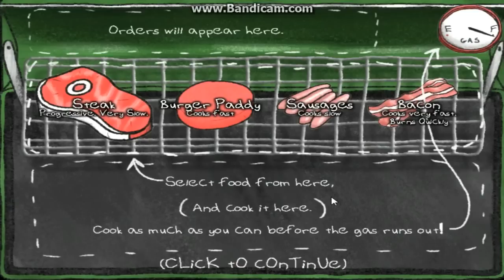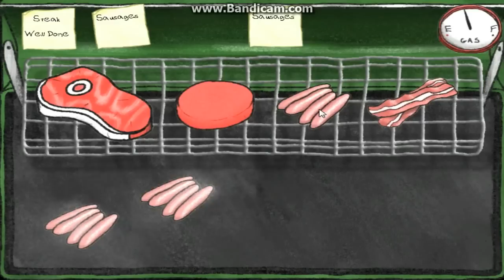DAD SIMULATORS | Daddy, BBQ Dad, & Jesse VS. Psycho Dad (Father's Day Special)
Happy Father's Day from us at We Play!